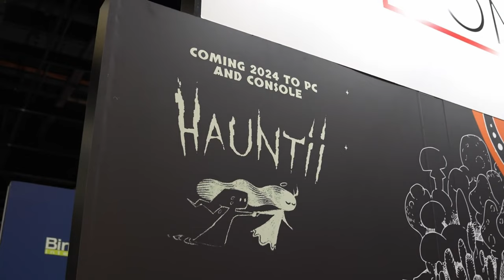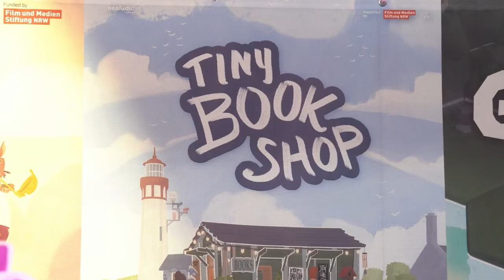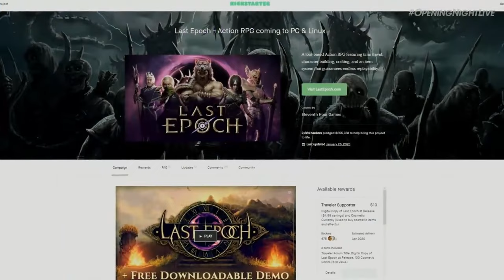How to Gamescom - Wie ist die Gamescom 2024 Experience?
Gamescom steht bevor! Wir sind hyped auf die Gamescom 2024 und sagen euch in unserem kleinen Guide, wie ihr euch bestens auf die Gamescom Experience vorbereitet.